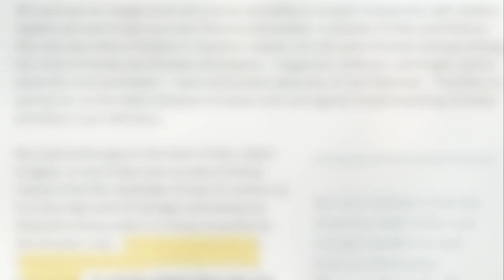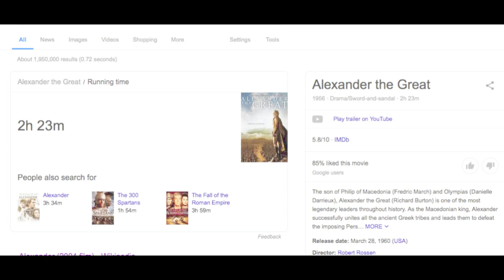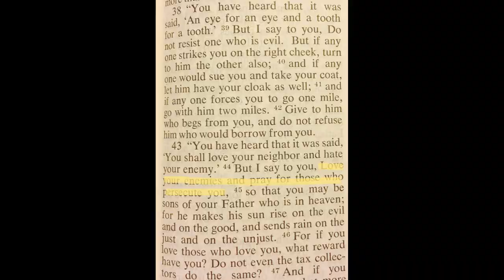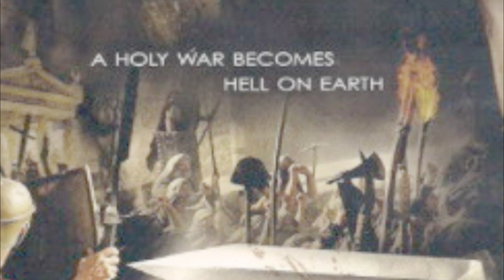Agora Analysis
An in depth analysis of Alejandro Amenabár's 2009 movie, 'Agora.' Spoilers.

Works Cited (in no particular order)

Watts, Edward Jay. Hypatia: the Life and Legend of an Ancient Philosopher. Oxford University Press, 2017.
(The quote that I had up on screen is from this book, page 23, but my computer decided to cut off the final dedication to his work)

Bowersock, and Glen W. “Parabalani : A Terrorist Charity in Late Antiquity.” Anabases. Traditions Et Réceptions De L'Antiquité, PLH-ERASME (EA 4153), 1 Oct. 2013,

Barron, Robert. “The Dangerous Silliness of the New Movie Agora.” Catholic Education Resource Center, 2010,
(I used a still frame from this website so I feel obligated to throw it in here even though I think the article/review is complete garbage).